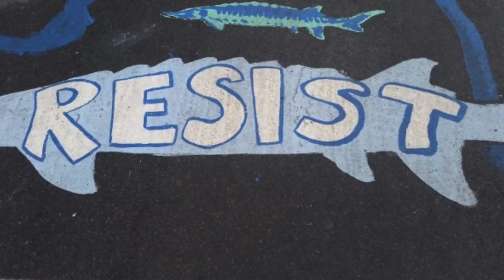Resist.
On September 26th, 2015 community members of all ages and backgrounds engaged in a public art project led by Jillian Hirsch and supported by the City of Troy. It was a beautiful thing. It provoked public conversation. On September 30th it was found destroyed. This is my reaction.